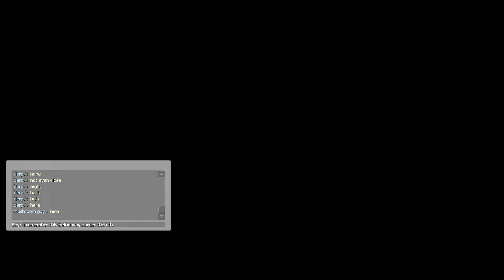Left 4 Dead 2 - El Sufrimiento [Full Campaign]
This was surprisingly easier than when we first played it, at least from what I recall. This one is very hard but for the wrong reasons unfortunately, main issue being the absurd amount of survival/ panic events that take years to finish, kinda similar to Timelapse. It also has some confusing directions, a good amount of witches and tanks, which makes the title very accurate; suffering is assured.